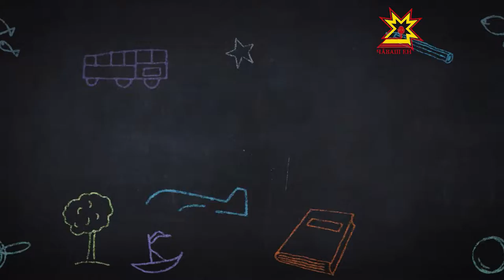Анонс-приглашение "Однажды в школе"